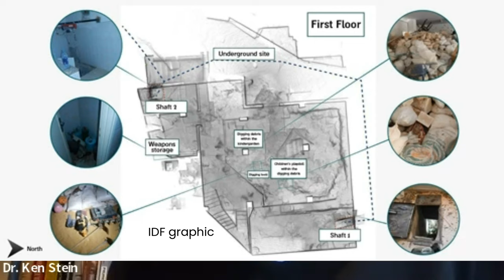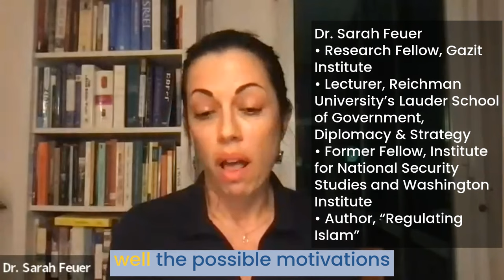Israel's 9/11: Hamas and Unrest on Israel's Borders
CIE's sixth weekly webinar on the Israel-Hamas war explores whether Hamas accomplished what it intended Oct. 7, its tunnel system, Hezbollah's refusal so far to fully engage in the war, Israel's effective approach to fighting in Gaza, the responses of Arab states, the prospects for some form of Israeli-Saudi normalization, and the myths and mindsets that have proved wrong during the fighting. Dr. Sarah Feuer of the Gazit Institute, Dr. Matthew Levitt of the Washington Institute, and Dr. Eran Lerman of the Jerusalem Institute for Strategy and Security join CIE President Dr. Ken Stein for an illuminating 43-minute conversation.